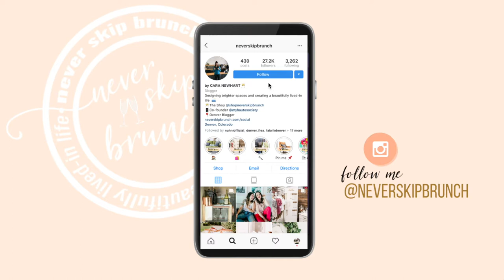How to make Perfect Pom Poms // MAKE THIS: Yarn It S1 • E3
m o r e   f u n   +   f r e s h   i d e a s.

q u i c k   l i n k s.
🛒AMAZON STORE

t o o l s   +   s u p p l i e s.
▷ Pom Pom Maker✧ (one I used)
▷ Pom Pom Maker✧ (two piece)
▷ Bendable Craft Wire✧ , 3-4" long
▷ Wood Dowels ✧
▷ Top Secret Pom Pom Fluffer✧ 😂

m a k e   t h i s.

📋 s a f e t y   d i s c l a i m e r.
Never Skip Brunch recommends that you try all projects safely. Use appropriate safety gear and abide by individual tool requirements and safety advice when operating machinery. By participating in any DIY project or taking instructional advice such as this, there is always a possibility of injury. If you do take part in DIY Projects or follow any Never Skip Brunch project tutorial, you agree that you do so at your own risk. You also agree that you are voluntarily participating in these activities and will assume all risk of injury to yourself. Cara Newhart & Never Skip Brunch LLC are not responsible for any injury caused by the user when implementing any plans or projects on from her content and tutorials. You also agree to release and discharge Cara Newhart and Never Skip Brunch LLC. from any and all claims or causes of action, known or unknown, arising out of Never Skip Brunch and Never Skip Brunch LLC. negligence.